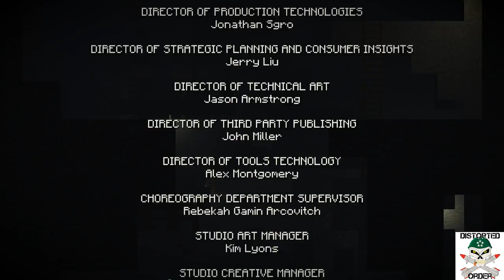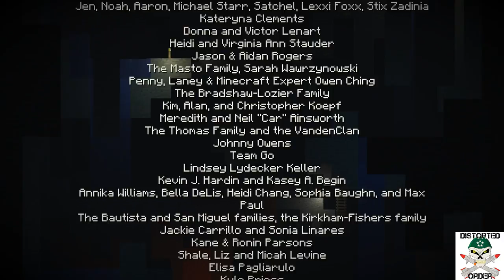Let's Play Some: Minecraft Story Mode - The Last Place You Look (Eps. 3)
Minecraft Story Mode: The Last Place You Look - Episode 3